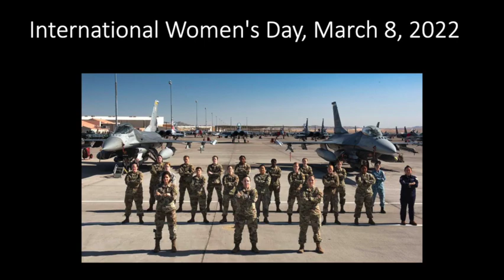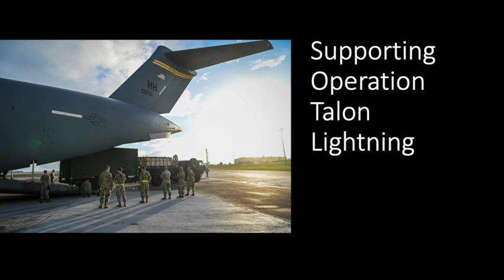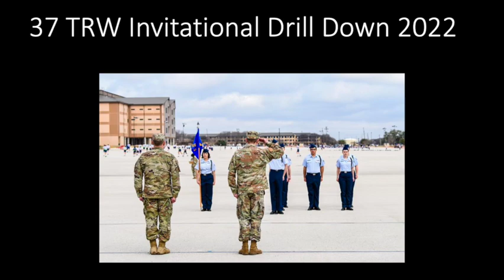US Air Force Photo Clips 3.9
Welcome to another episode of U.S. Air Force Photo Clips.  This video features pictures taken by U.S. Air Force photographers across the United States and around the world. ‘

The channel is not monetarized and receives no support from any business, organization, or person. I create these video for your information and enjoyment. The videos I create bear the tag militaryvideoworks for ease of identification.